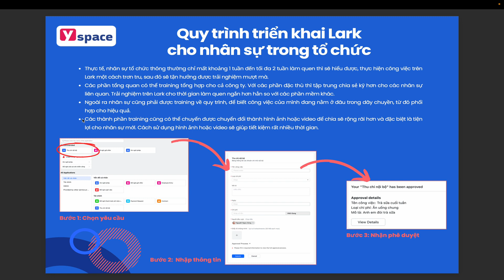Quy trình triển khai Lark cho nhân sự trong tổ chức_ Lark Video EP27_ Yspace